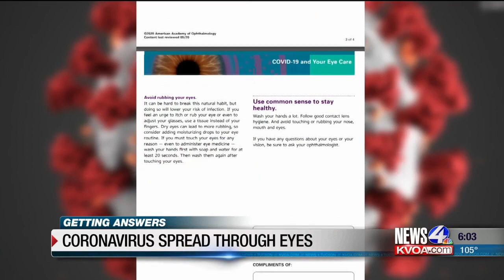Getting Answers: Coronavirus Spread Through Eyes